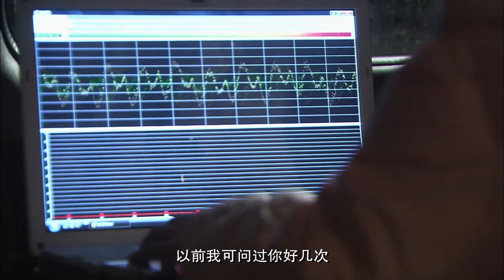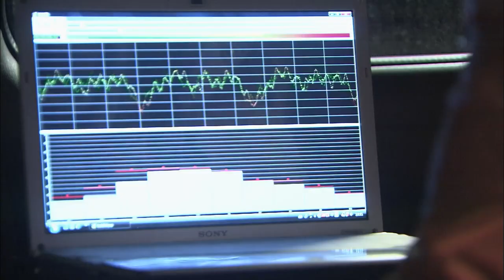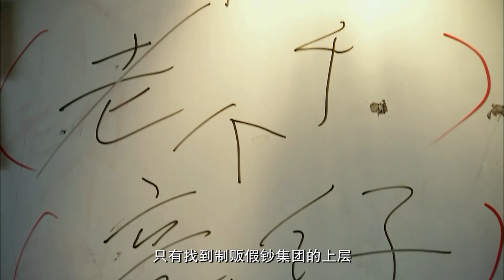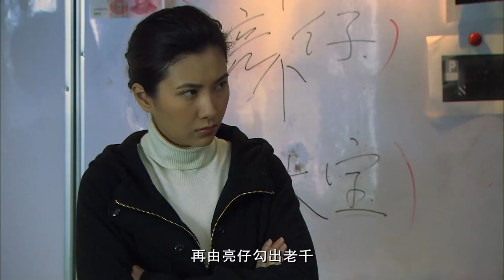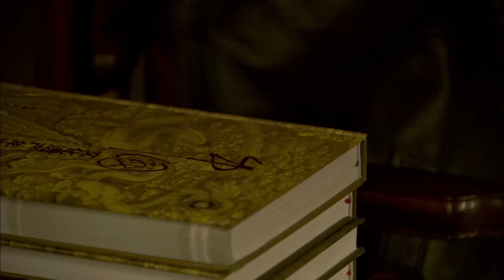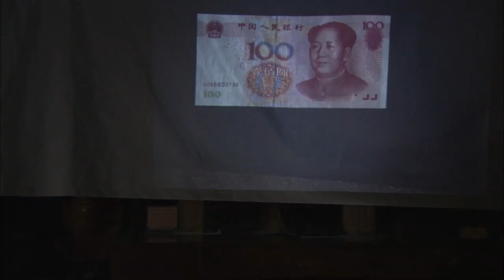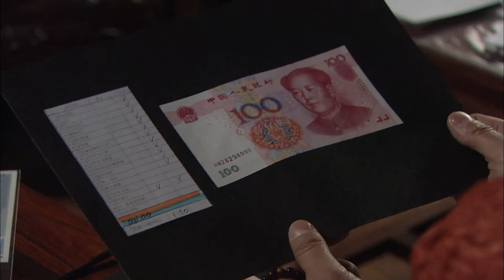【精彩电视剧】贼警 13丨慈不掌兵、善不从警，卧底为了打入敌人内部变得心狠手辣，被余男误会成黑老大，凭一己之力颠覆黑帮（刑侦/犯罪/嫌疑）